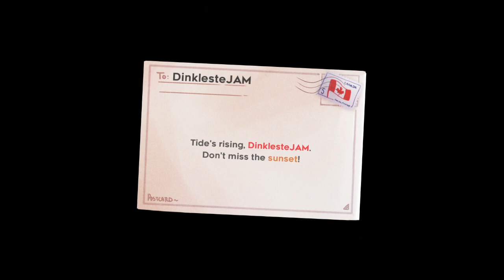Dinklez Full Streams - Celeste: Strawberry Jam (Part 4)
0:00 Intro
3:32 Dinklez Appears
5:30 Gameplay